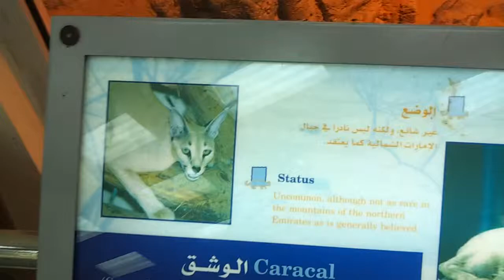Caracal in Sharjah الوشق في الشارقة